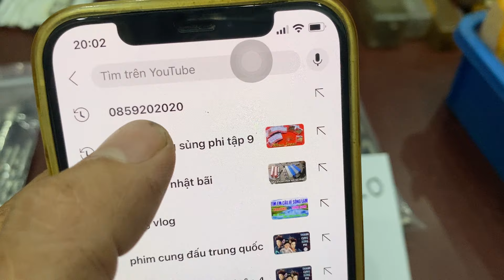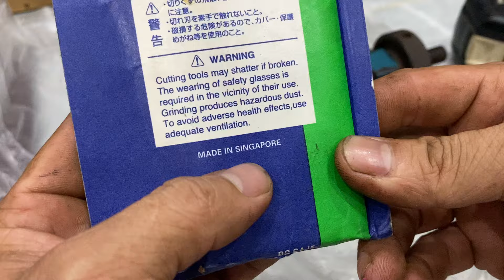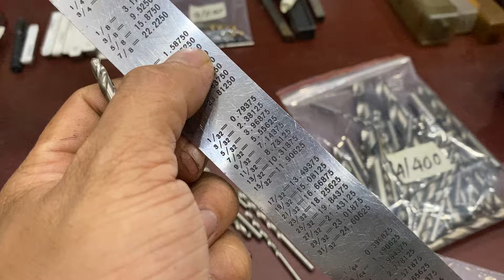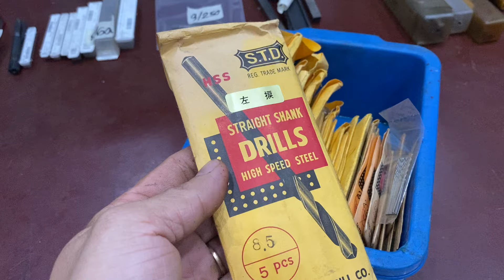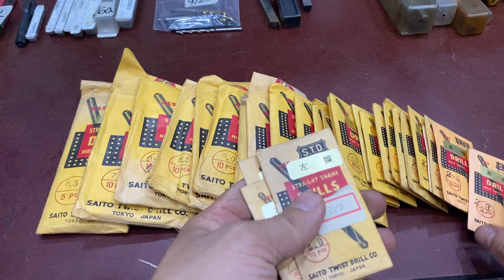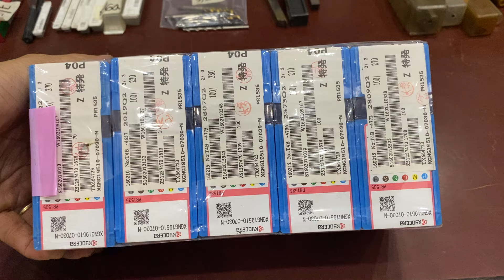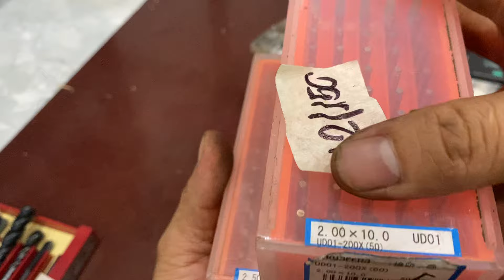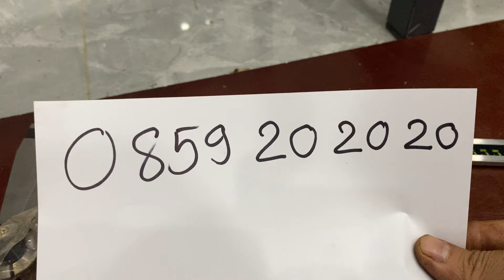11/5/2024: Mũi khoan nhật mới giá tốt nhất chưa từng có | test khoan sắt thép inox ào ào 0961063939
11/5/2024
1/ mũi khoan gekkou 400k
2/ mũi khoan gekkou 400k
3/ mũi khoan gekkou 400k
4/ mũi khoan gekkou 400k
5/ mũi khoan S.T.D 2.500k
6/ chip phay 80k/1hộp
7/ taro mới m5-m12 700k
8/ taro lướt m3-m16 600k
9/ taro m8x1.25 250k
10/ cán tiện thép gió 300k
11/ doa lỗ 1.000k
12/ khoan 2.0-2.5 nhôm nhựa 150k
13/ colet c32 400k
14/ colet c32 200k
15/ thước kẹp mitutoyo 450mm 2.700k